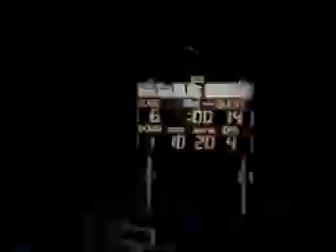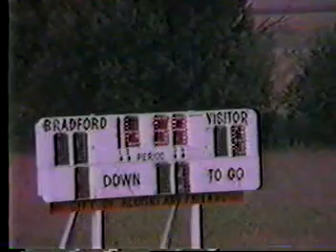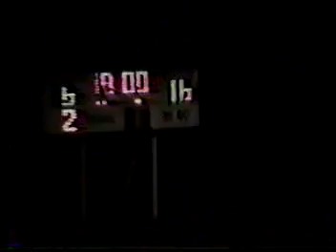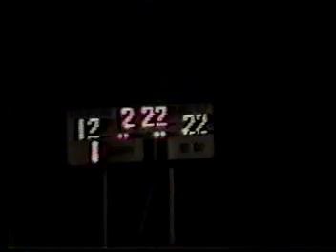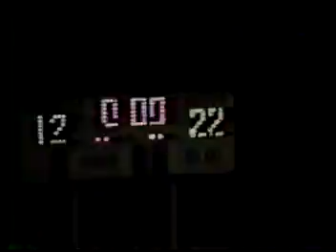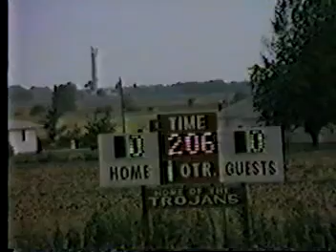1987 Walnut Blue Raider F-S Football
Several games from the 1987 Blue Raider F-S football season.